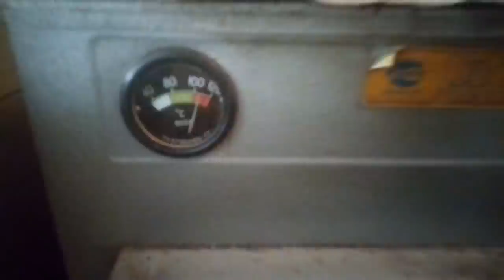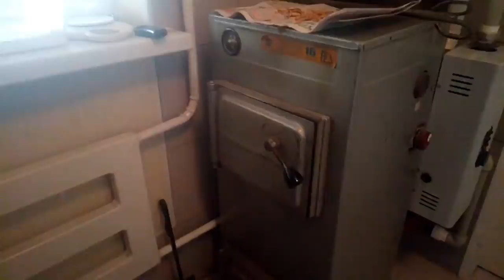ЖИЗНЬ В СТАНИЦЕ. ЗАКИПЕЛ КОТЕЛ . МИХАЛЫЧ-ЦАРЬ!